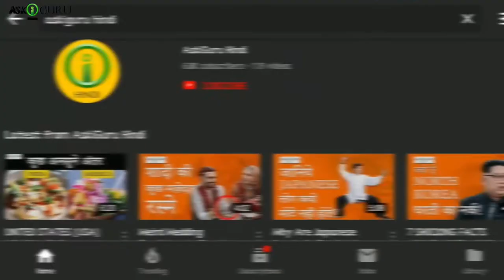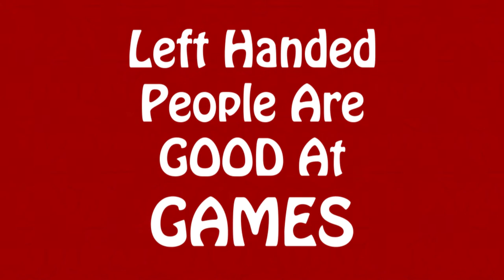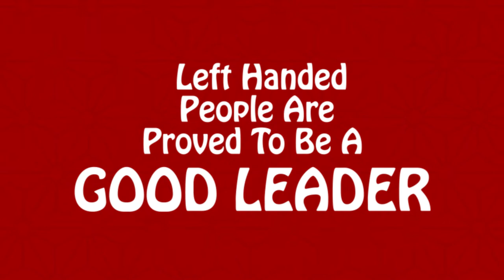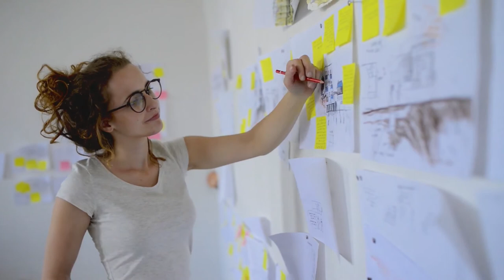PSYCHOLOGICAL FACTS YOU DIDN’T KNOW ABOUT LEFT HANDED PEOPLE | HIDDEN FACTS ABOUT LEFT HANDED PEOPLE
PSYCHOLOGICAL FACTS YOU DIDN’T KNOW ABOUT LEFT HANDED PEOPLE | HIDDEN FACTS ABOUT LEFT HANDED PEOPLE - ASKIGURU

दुनिया भर में लगभग हर 10 में से एक व्यक्ति लेफ्ट हैंड का यूज करता है। ब्रायन लारा, माइकल बीवन, सुरैश रैना, युवराज सिंह और सौरभ गांगुली जैसे फेमस क्रिकेटर्स का उदाहरण देते हुए कई लोग कहते हैं कि लेफ्टी अच्छे खिलाड़ी साबित होते हैं। वहीं कुछ रिसर्च में यह साबित हुआ है कि लेफ्ट हैंडर्स के दिमाग के फंक्शंस कुछ अलग होते हैं, इसलिए ये लोग क्रिएटिव और पढ़ाई में तेज हो सकते हैं। ऐसे लोगों में चार्ली चैप्लिन, ल्युनार्डो द विंची, अलबर्ट आइन्सटीन, अमिताभ बच्चन जैसे लेफ्ट हैंडर्स के नाम फेमस हैं!!
एक्सपर्ट्स द्वारा बताए गये लेफ्ट हॅंडेड लोगो क बारेमए कुछ साइकोलॉजिकल फॅक्ट्स आज हम इश्स वीडियो मे आपको बताने जा रहे है | तो चलिए अब शुरू करते है:
1.गणित और संगीत में बेहतर  होते है लेफ्ट हॅंडेड लोग
2.खेल में होते हैं आगे
3.लेफ्ट हॅंडेड लोग डरपोक होते हैं (थे'रे मोरे अफेक्टेड बाइ फियर)
4.लेफ्ट हॅंडर्स की इम्यूनिटी अची होती है
5. लेफ्ट हॅंडेड लोग आचे लीडर्स साबित होते है